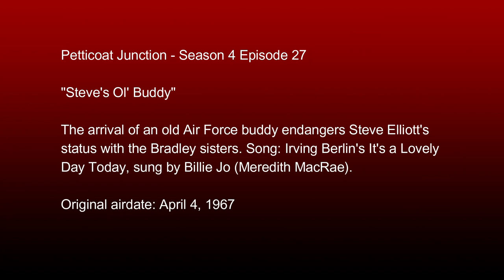Petticoat Junction - Season 4 Episode 27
"Steve's Ol' Buddy"

The arrival of an old Air Force buddy endangers Steve Elliott's status with the Bradley sisters. Song: Irving Berlin's It's a Lovely Day Today, sung by Billie Jo (Meredith MacRae).

System:
32GB Corsair Vengeance DDR4 3200 mhz Dual Channel Ram